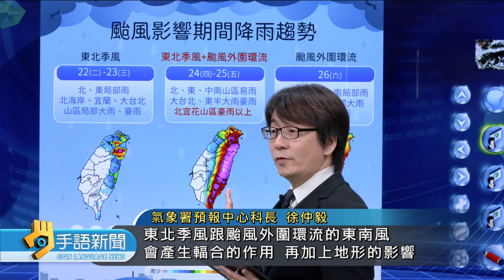颱風潭美路徑往西 估週四經菲續往南海 | 20241023公視手語新聞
東北季風持續增強，尤其東北部山區、要留意豪雨的發生。隨著潭美颱風接近，整體雨勢會越晚越增強，氣象署提醒，星期四到星期五、迎風面會有劇烈降雨，而西半部則是會有「強風」發生，要特別注意!